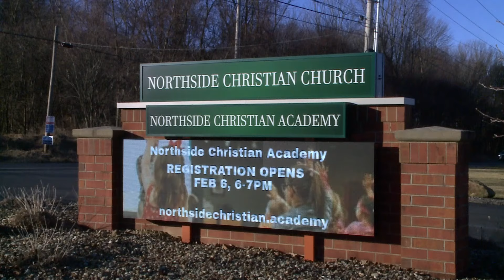'Overwhelming amount' of illness closes school in Wadsworth: What health officials want you to know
Does it seem like everybody around you is sick with something?

Citing an “overwhelming amount” of students and staff with fever or illness, the Northside Christian Academy school in Wadsworth was closed Tuesday.

“The cleaning crew will be disinfecting our building tonight and tomorrow,” the school posted on their Facebook page Monday. “Please monitor your child’s symptoms for illness.”